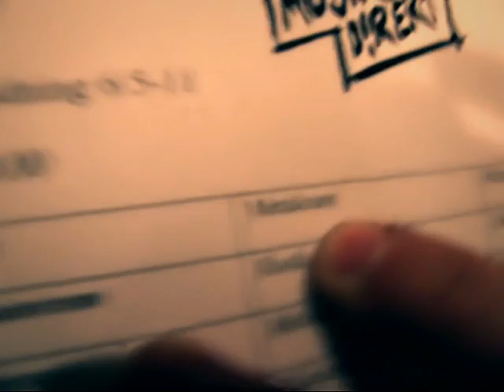Hollows - Diary Part 1: Musik Direkt